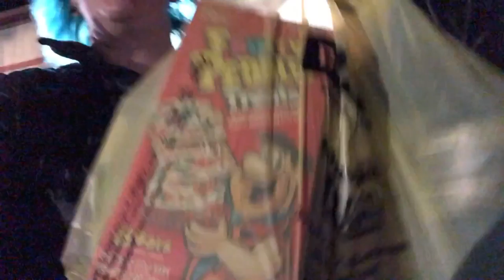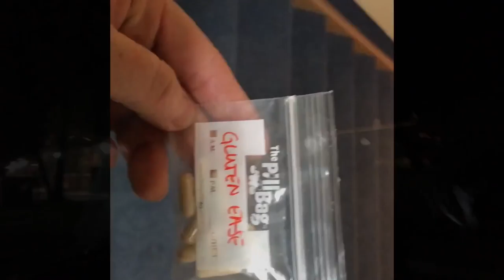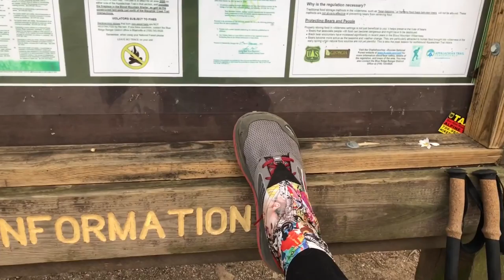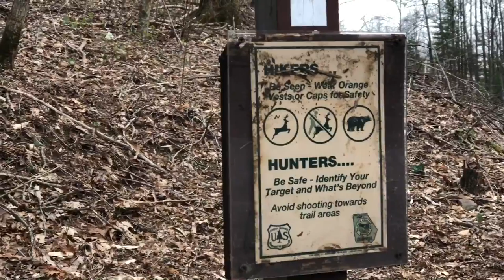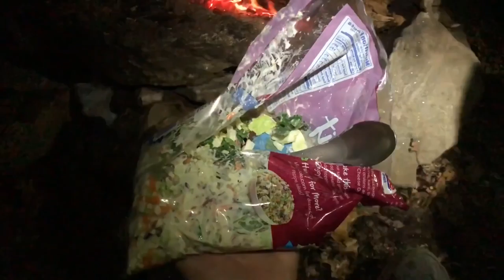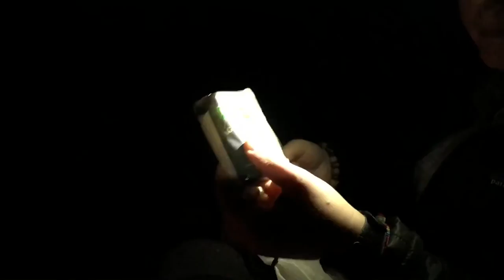Helen Is Bizarre/Burned Down a Roach Condo - AT Days 16-17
A bad moment, a strange alpine village, and a roach condo goes up in flames.